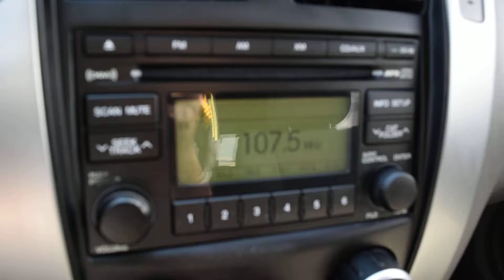2009 Hyundai Tucson LHM Volkswagen Lakewood PV5969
This 2009 Hyundai Tucson comes with Four Wheel Drive, Heated front seats, V6 engine, Beige cloth interior, Automatic transmission, leather-wrapped steering wheel, AM/FM/CD/MP3 Player with Satellite radio-capability, fog lights, roof rails, power locks, power windows, and much more!! Stop by Larry H. Miller Volkswagen Lakewood and check out the beautiful selection of new and pre-owned vehicles with amazing pricing and financing options. Located at 8303 W. Colfax Ave, Lakewood, CO 80214 (at the intersection of W. Colfax and Carr Street).